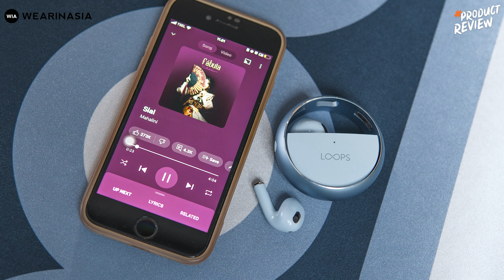REVIEW LOOPS TWS X06 - BATERAINYA TAHAN LAMA?!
Lagi cari TWS dengan harga 200 ribuan tapi batrenya awet lebih dari 5 jam? langsung tonton video review Loops X06 di atas!